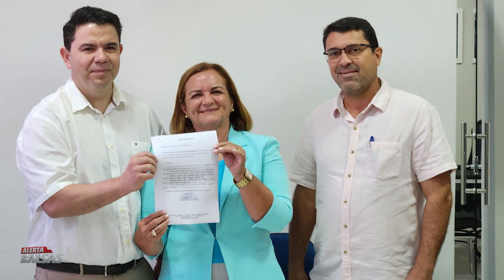EX VICE-PREFEITA ANA LUCIA NOLETO É A NOVA SEC. DE MEIO AMBIENTE DE BALSAS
Imagens fotos : Diogo Fabrin